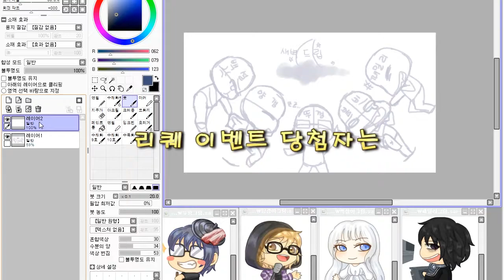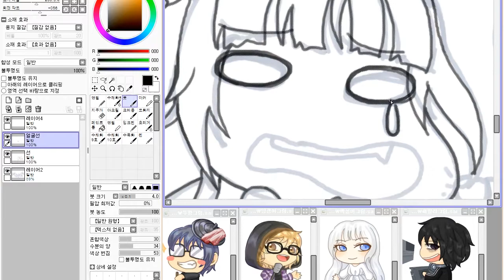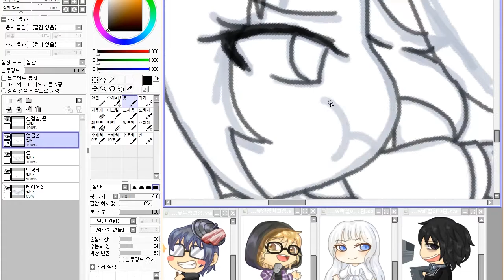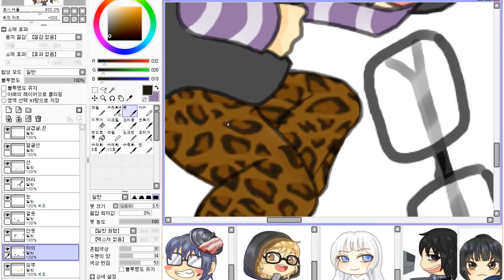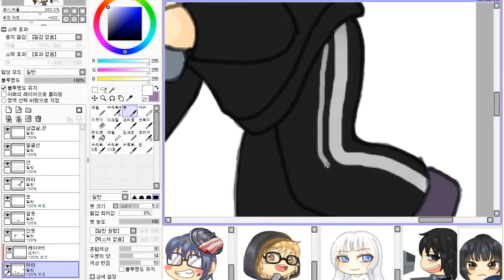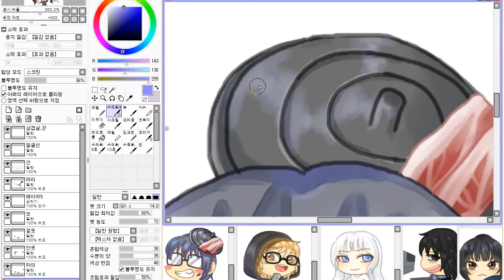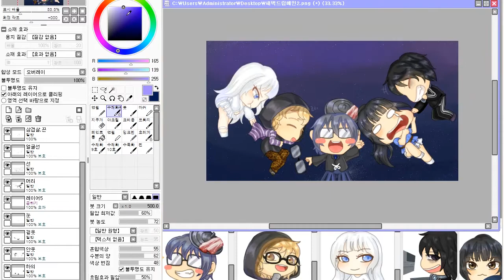[Speed Painting SAI] 새벽드립의 다섯 캐릭터를 SD로 스피드 페인팅 + 리퀘 당첨자 발표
신인 우타이테 '새벽드립' 팀의 다섯 캐릭터를 SD로 그려보았어요.

저희 팀의 팀장님은 새벽드립을 크게 키울 야망을 가진 멋진 분이랍니다!
영상러는 영상을 더 멋지게 만들 수 있도록 매일 뭔가를 실험하고 폭풍 발전하는 존경스러운 분이에요.
팀의 보컬 두 분은 발성과 실력이 장난 아니에요! 높은 음도 거침없이 쫙쫙 뻗어나간답니다.
그리고 아직은 많이 부족한 일러스트레이터인 저!

혹시 유튜브에서 저희 팀을 보게 된다면 많은 관심과 사랑 부탁드려요:D

+ 저번 영상에서 열었던 리퀘 이벤트!
제비뽑기를 돌려서 나온 당첨자는 아래의 세 분 입니다.

[류상아, 곰씽, 에로 ARROW]

글만 보고 그리는 그림이니까 원하시는 이미지와 많이 달라도 이해해주세요!

당첨되지 못한 분들도 슬퍼하지 말고, 다음 깜짝 이벤트를 기다려주세요:)

† 배속 †
x 40

† BGM †
- 音楽の卵

† 작업 환경 †
Paint tool SAI / 사이툴 (도구 : 연필, 붓, 수채화 붓)
Mouse / 마우스

† 그 외 †
'새벽 드립' 이라는 신인 우타이테 팀의 일러스트레이터로 활동하게 되었습니다.
곧 팀 홍보영상이 나올 예정이니 많이 사랑해주세요 ♥